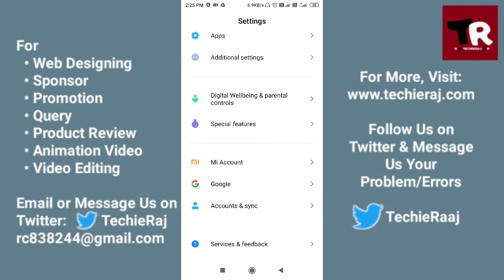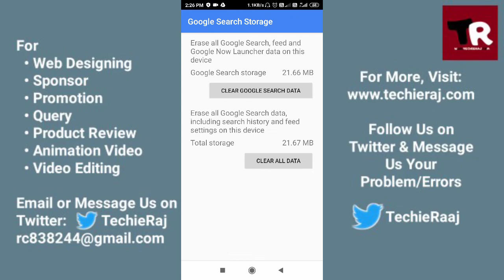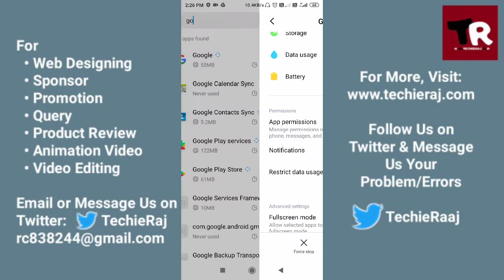Google Not Working On Android Problem Solved